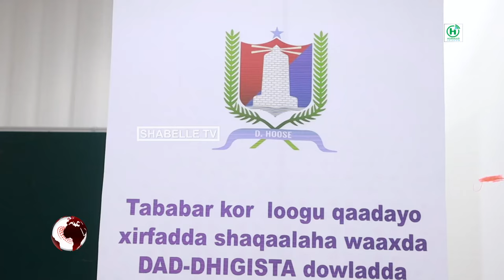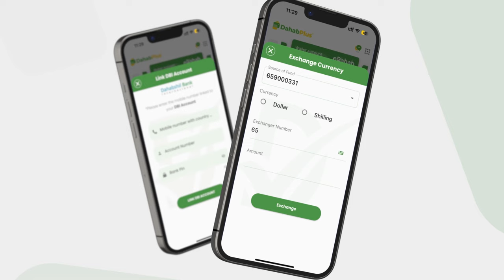Maamulka Gobolka Banaadir oo tababar u soo xiray shaqaalaha Waaxda Dad Dhigista.....................